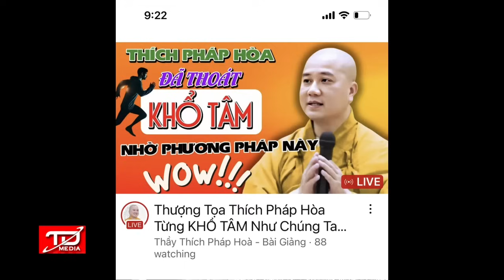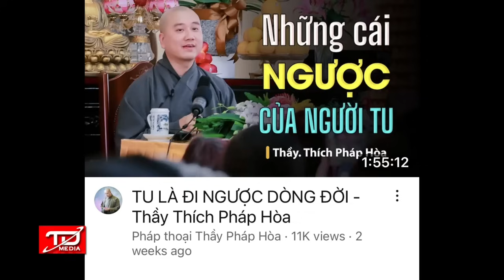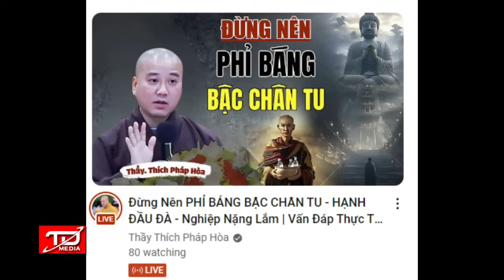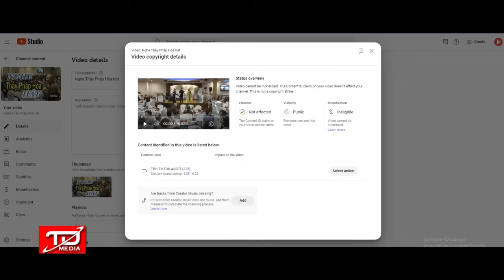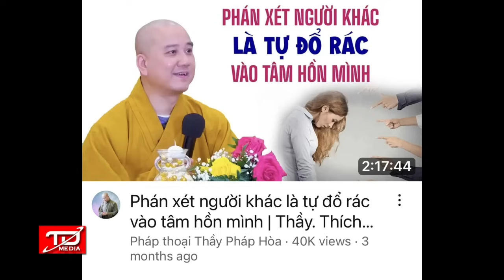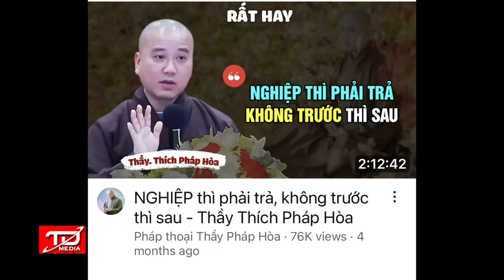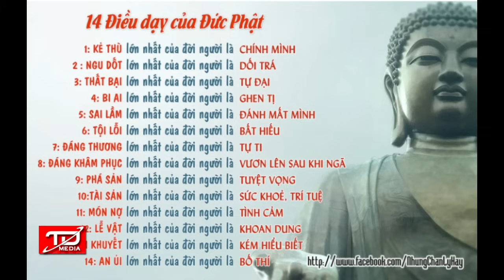Mượn Đạo Tạo Đời Tập 5 - NHỮNG CÁI NGƯỢC CỦA "NGƯỜI TU" - Kênh Thầy Pháp Hòa LẬU